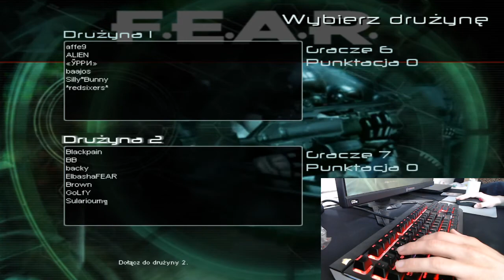GoLfY3003 LiveStream FEAR Combat 01-07-2020 trolling time